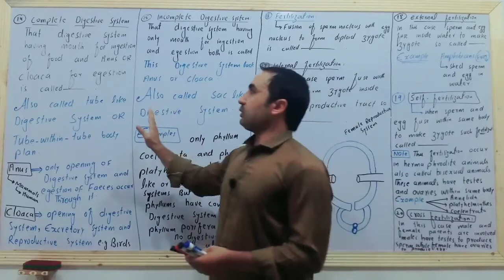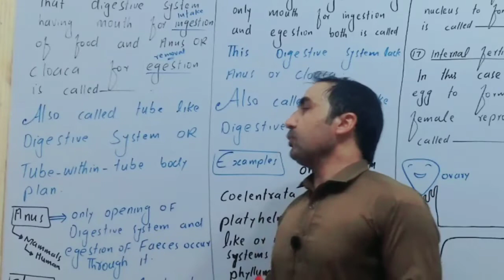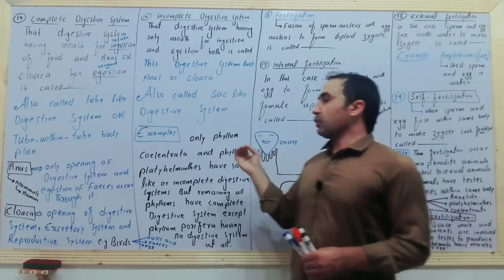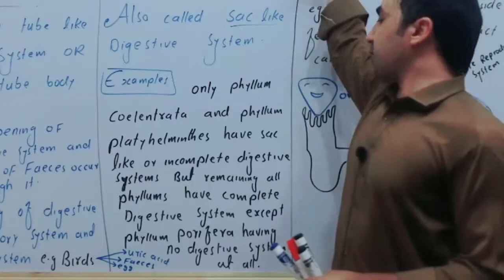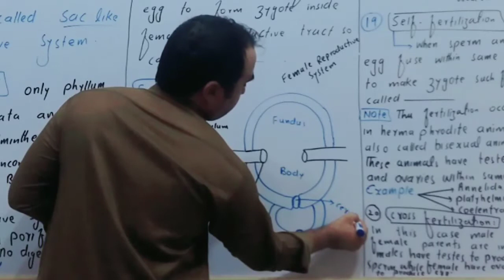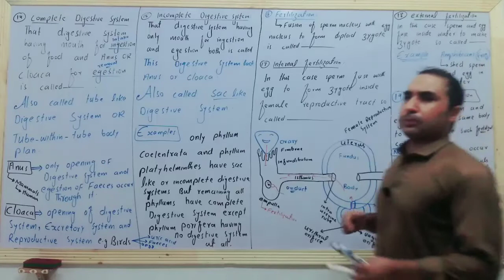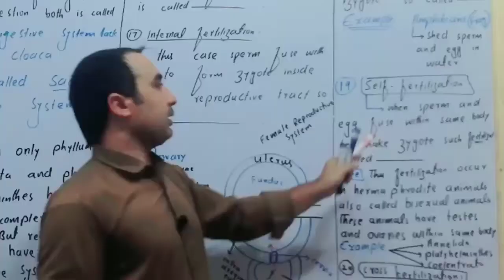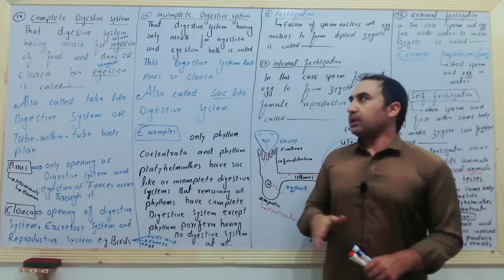complete and incomplete digestive system, external and internal fertilization,cross and self frtlztn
this video lecture is all about complete and incomplete digestive system,self and cross fertilization, external and internal fertilization along with some basic mcqs.